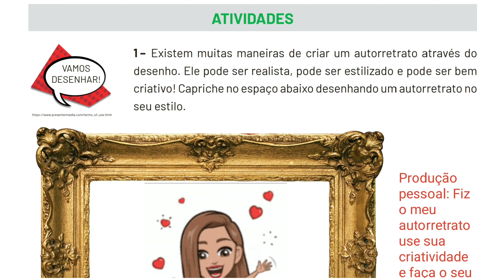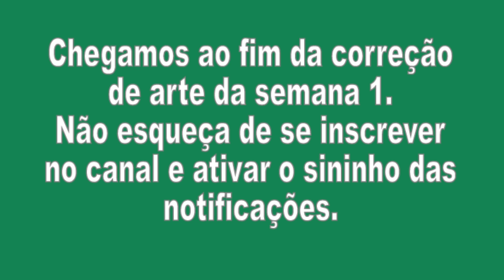Correção Pet 3 (2021) Arte Semana 1 4° Ano Ensino Fundamental I